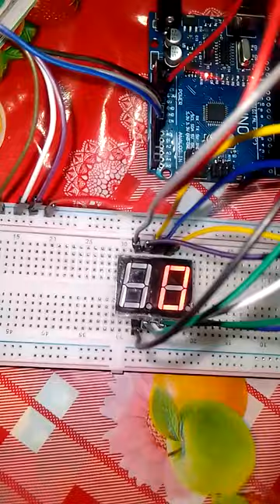Digit Counter Using Push Button Switch